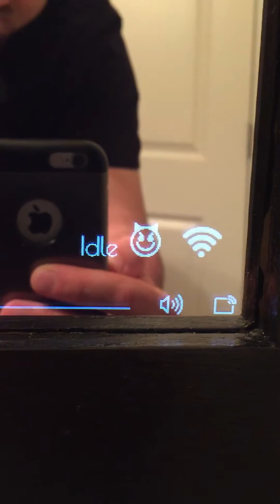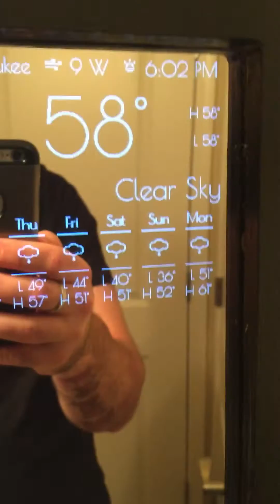Magic Mirror In Depth Look